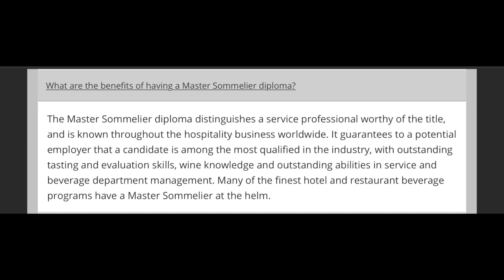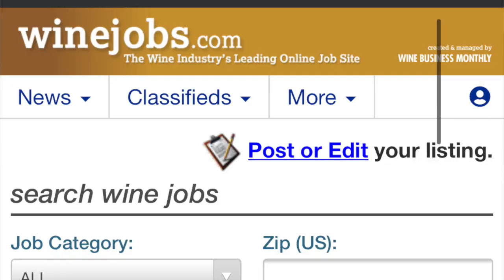HOW TO Become a Sommelier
This video is about How to Become a Sommelier